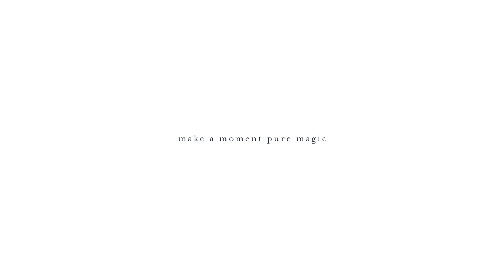yanshan & jerry wedding Morning Highlights